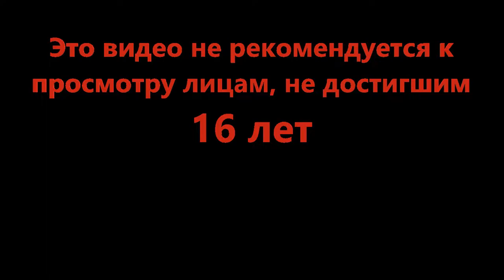Жертвы нуба и чайника - [ANNIVERSARY] Bad Business (Roblox)